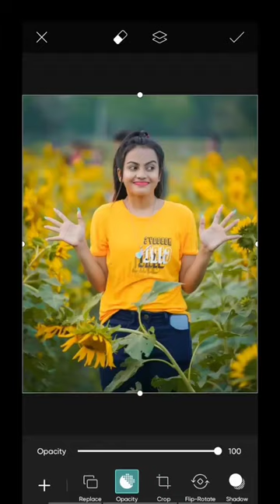Happy Holi Photo editing 🌀 | New Photo Editing | ✔️ Holi Photo Editing Picsart🔰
Happy Holi Photo editing 🌀 | New Photo Editing | ✔️ Holi Photo Editing Picsart🔰 || Picsart Photo Editing

Your Question.
,photo editing,holi photo editing photoshop
,holi photo editing 2023 newholi photo editing,

HASTAGE.